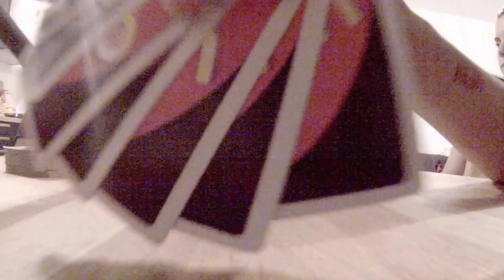GoPro Hero 3+ | Bordeaux • Summer 2016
Indescribable / Indescriptible
Wherever it is, just because you are traveling with your friends, makes it much more amazing!